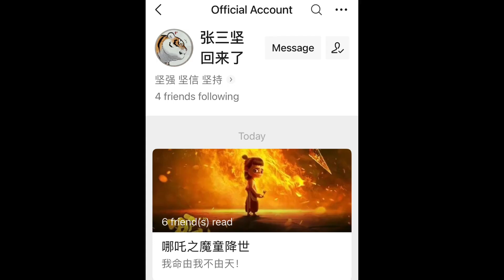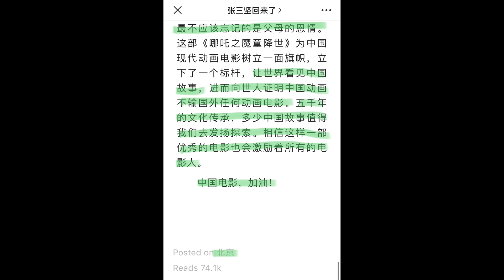“我命由我不由天” 5/5 张三坚 最新文章以及一篇读后感 bgm “不流泪的机场” by 小哲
"My fate is up to me" 5/5 Zhang Sanjian's latest article and a review